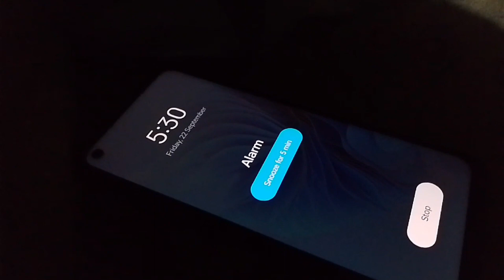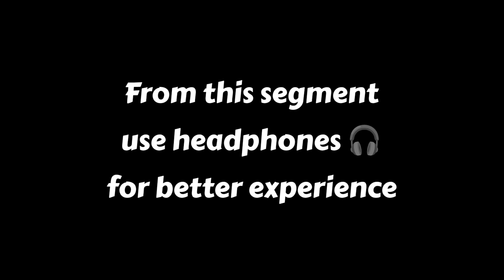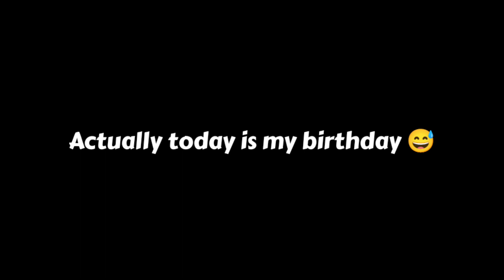Productive Study Vlog || A day in the life of 11th grader || Class 11th JEE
Full Day Study Vlog || Productive Study Vlog || Class 11th JEE
Birthday study vlog

Hi friends
Myself Ashish
An 11th grader JEE aspirant

Ignore these :

productive day in my life study school
productive day in my life study aesthetic
productive day in my life study vlog
A day in the life of a JEE Aspirant
A day in the life of a JEE aspirant 11th grade

aesthetic study vlog,exam study vlog,jee aspirant study vlog,jee study vlog,study vlog india,study vlog class 11,productive study vlog,ed study vlog

vlog
vlogging
study
study vlog
study vlogging
JEE aspirant
Life of JEE aspirant
life of 11th grader
life of a school boy
life of a senior student
life of a first year student
my life as a student
student
class 11
first year
JEE
IIT
dream
dream IIT
first year student
school boy
clearing backlogs
pwians
pw
physics wallah
Arjuna 2024
Arjuna JEE
pw student
Study Vlogs